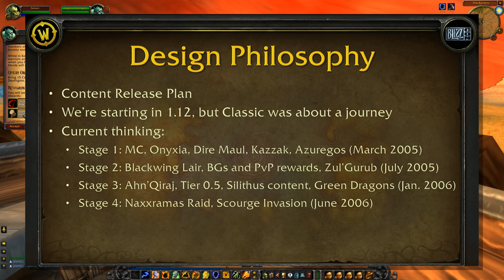WoW Classic: Everything You Need to Know - Does it Live Up to the Hype?